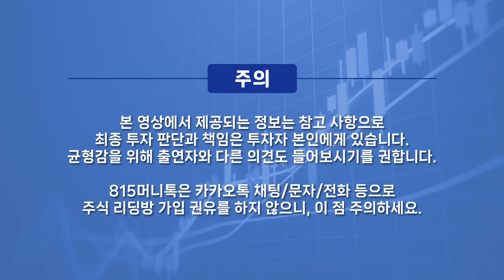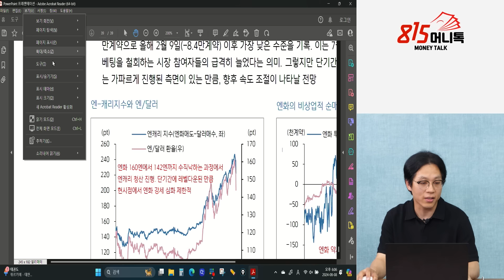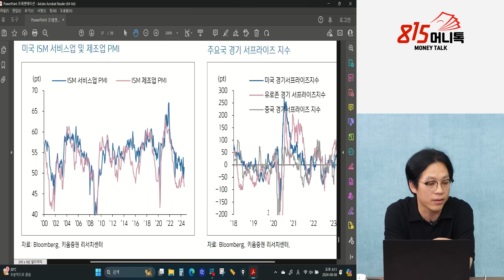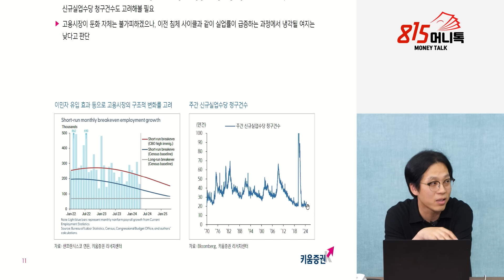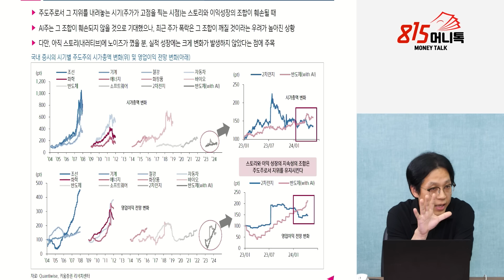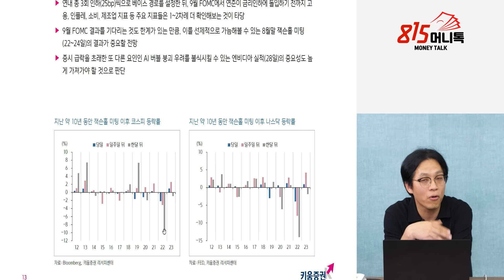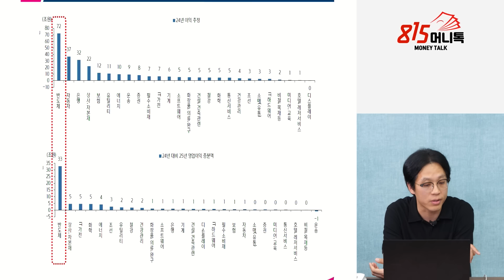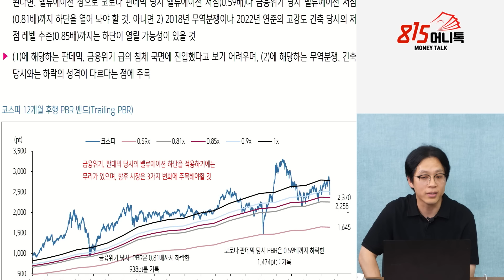폭락장 이후 대응은 "이렇게" 반도체주와 2차전지주에 대한 고민 / 엔비디아의 상승은 끝나도 '새로운 AI기업이 시장을 주도할 것'ㅣ 한지영 키움증권 연구원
0:00 키움증권 한지영 투자전략 애널리스트 (8월 8일 오후 5시 '815경제쇼' 하이라이트 영상)

0:30 엔캐리 관련 일본 상황에 대한 현재 상황은 어떠한가?

11:20 나스닥 폭락 했을 때, 해지펀드들은 폭풍 매수를 했다고 하는데?

12:30 엔비디아는 추세가 꺾인것을 보면 될까?

21:00 2차전지 섹터 흐름은 어떻게 보시는지?

23:10 바이오주 고점 신호로 보면 될까?

27:30 과대평가된 구간에서는 매수를 하는게 맞는건가?

바이오주,방산주,조선주